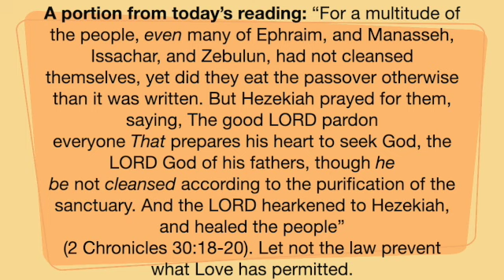A portion from today's reading; August 1, 2024